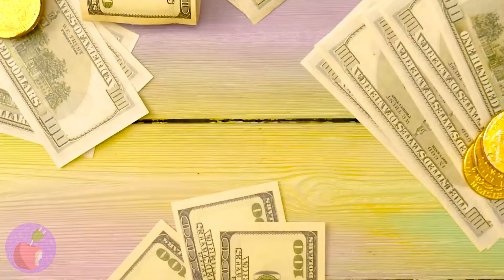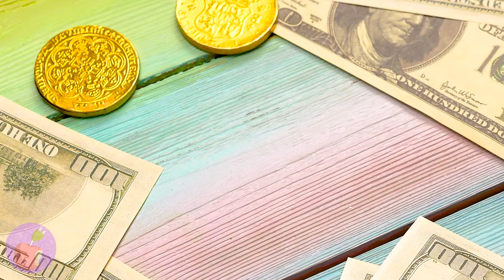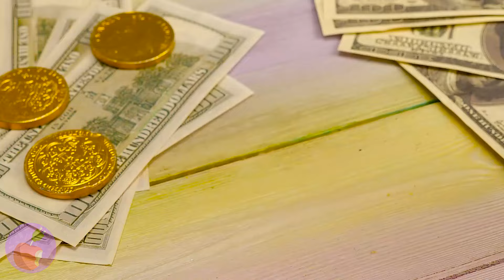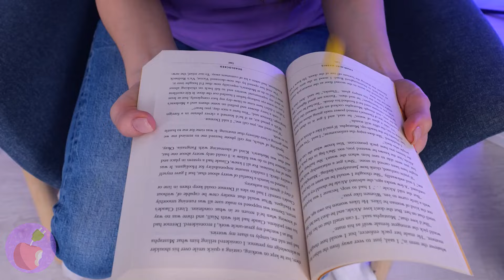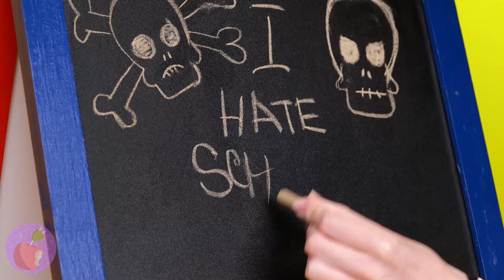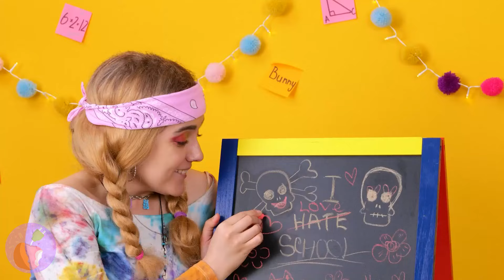¡Cuidado! No revientes a ALEGRÍA 😱 Gadgets Ricos vs. Gratuitos *Intensamente 2*